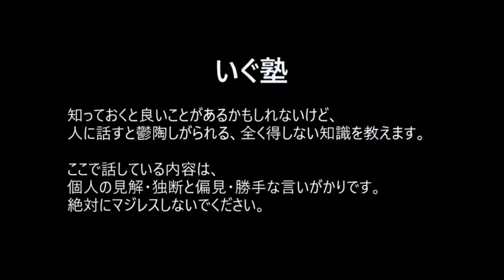【ウエストランド井口】アスリートの挫折エピソードに気をつけろ！【いぐ塾】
ウエストランド井口の塾。

知っておくと良いことがあるかもれしないけど、人に話すと鬱陶しがられる、全く得しない知識を教育します。

ここで話す内容は、個人の見解・独断と偏見・勝って言いがかりです。
絶対にマジレスしないでください。

ウエストランド井口 (@westiguchi)